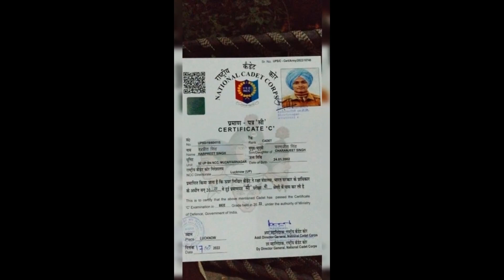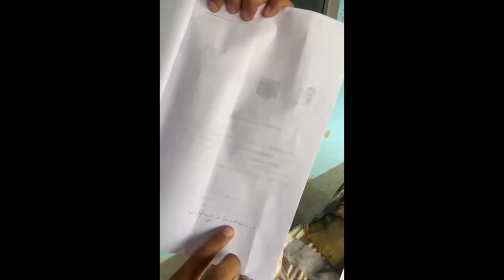😱Meerut ARO में NCC वालो का क्यू नहीं हुआ selection || ✅meerut aro merit list 2022 || ✅agniveer ncc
Chiinu saidpur
uh
increase step

army,army bharti,army race army merit army merit